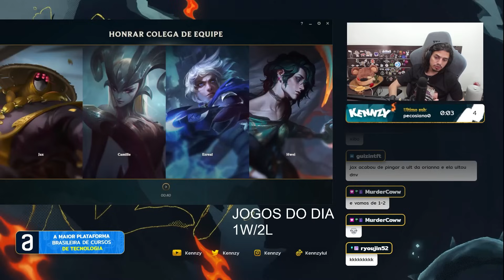JOGANDO COM KARTHUS NA JUNGLE SEM O FLASH (SMITE + INCENDIAR)